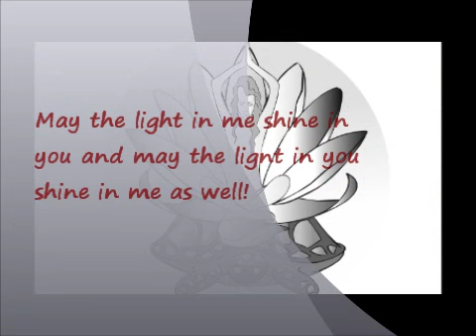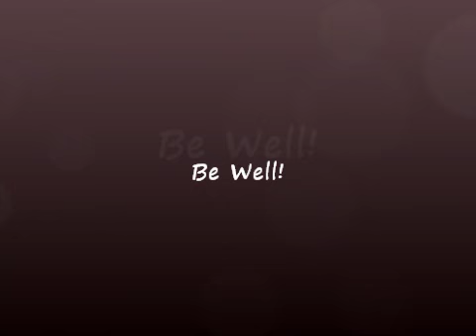Thai Yoga Bodytherapy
Thai Yoga Demo